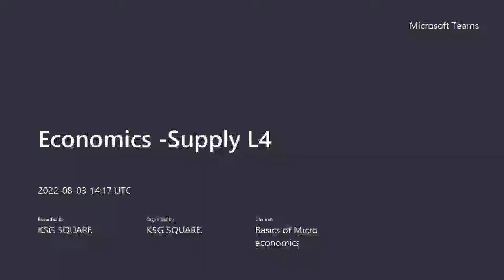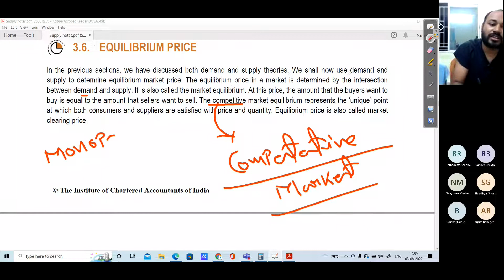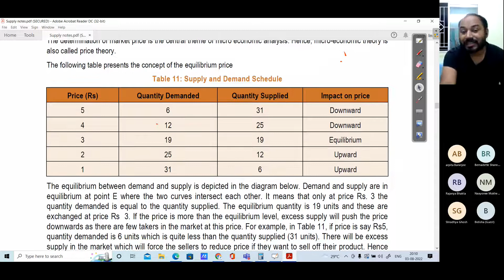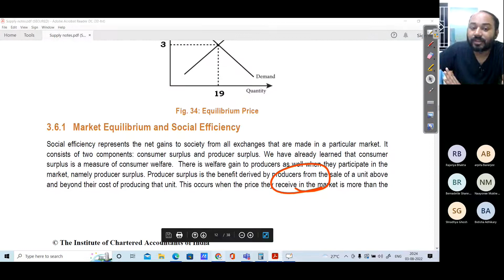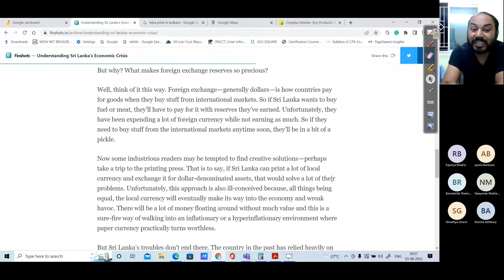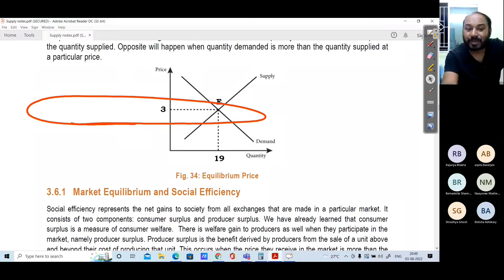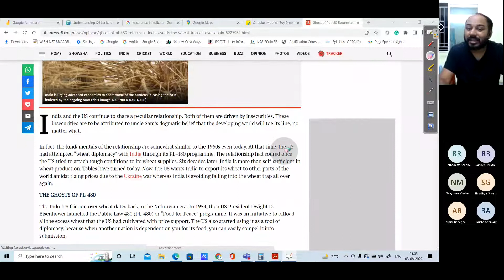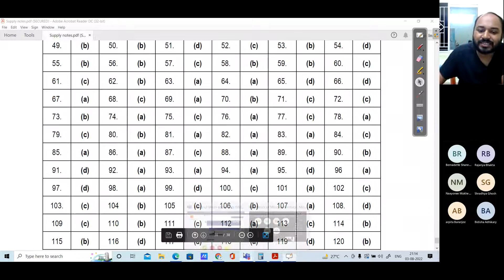Micro Economics- Price Determination & Demand Supply Equilibrium & Social Efficiency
CA foundation| CSEET| CMA Foundation  Economics

Price Determination & Demand Supply Equillibrium